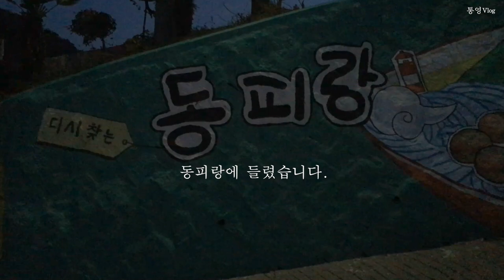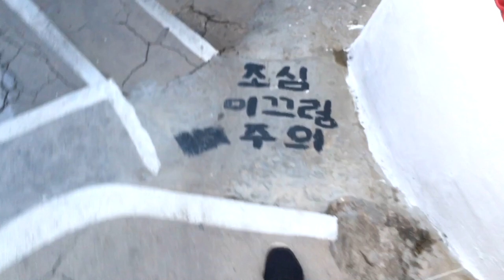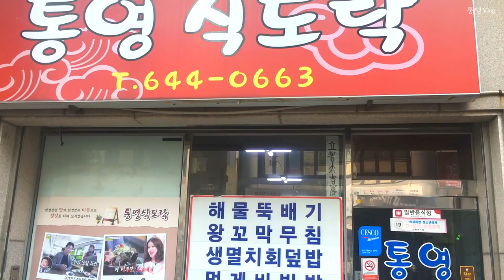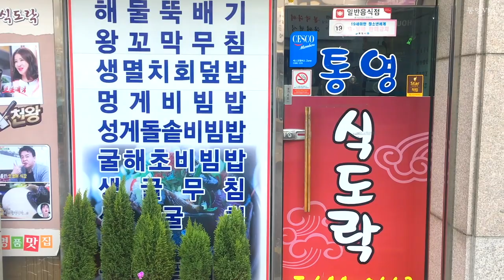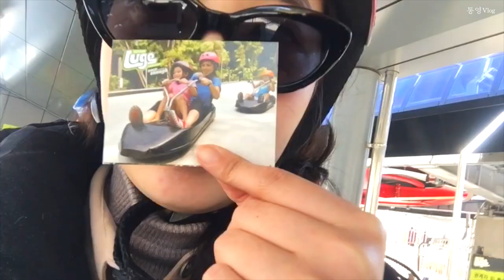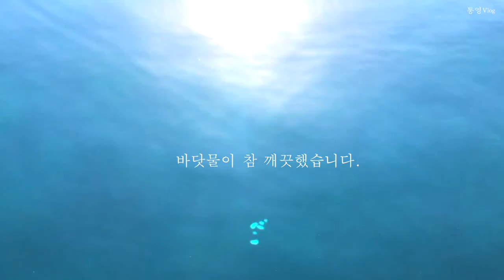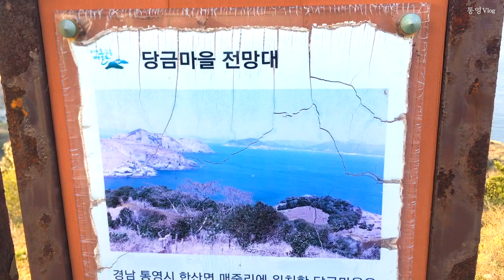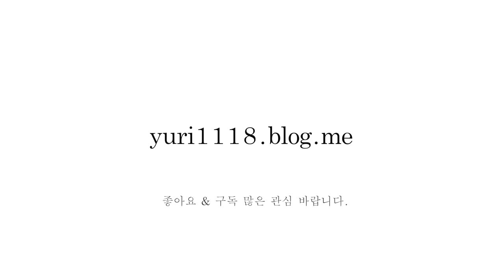[통영 브이로그] 국내 통영 여행 브이로그 vlog 요트타고 ⛵️대매물도 당금마을 백패킹 🏕섬여행,캠핑 통영맛집탐방,루지후기🏎비진도 |소매물도 캠핑 | 국내섬여행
아름다운 통영의 섬 대매물도를 여행하였습니다.
yuri1118.blog.me